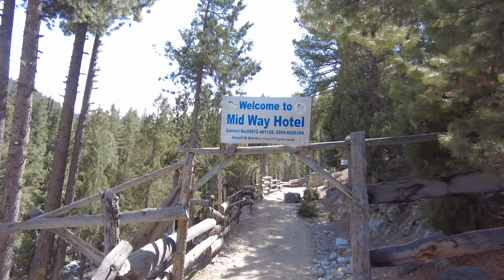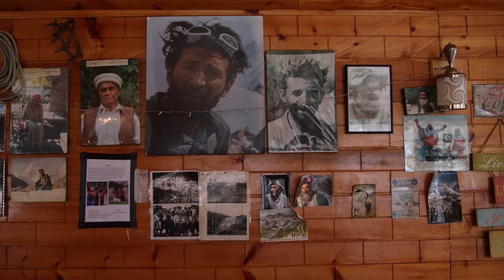Hiking to Fairy Meadows and Nanga Parbat || Pakistan Travel Vlog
Epic hike to the worlds 9th tallest mountain Nanga Parbat in the Gilgit Baltistan Region of Northern Pakistan.

26,660 feet. The worlds ninth highest mountain. Towering above Northern Pakistan, Nanga Parbat begs to be conquered, yet it is one of the most dangerous mountains in the world, earning its nickname: Killer Mountain. Though there was no chance I would climb it, I wanted to get as close as I could to this monstrous rock. The trek started with a jeep drive up the worlds most dangerous road. Then a gorgeous hike to Fairy Meadows, where we camped for two nights. Followed by an attempt to Nanga Parbat base camp, but the snow made the journey impossible for us. We had the most beautiful 3 hiking days amongst some of the worlds highest mountains, and here’s how it went…

Shop My Camera Kit:
Stabilized Vlog Camera: DJI Pocket 2
Drone: DJI Air 2S
Every Day Travel Lens: Tamron 28-75 mm f/ 2.8
Tele Photo Lens: Sigma 70-200 mm f/ 2.8
Portrait Lens: Canon 50 mm f/ 1.4